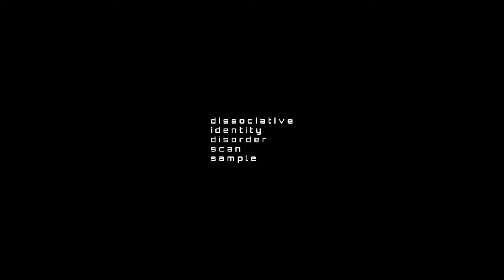PSYCHOKILLER XVII (Dissociative Identity Disorder Scan Sample)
Metaphorical audiovisual passage of a very peculiar example or prototype of multiple personality disorder in an individual. This dissociative disorder is characterized by the existence of two identities and, in turn, the appearance of two entities in the same subject: the main character of human look and the figure of cadaveric semblance; each with its own pattern of perception and interaction whose only correlation is self-destruction.